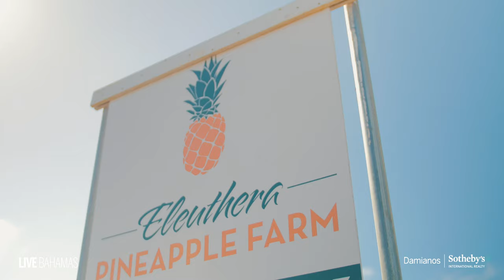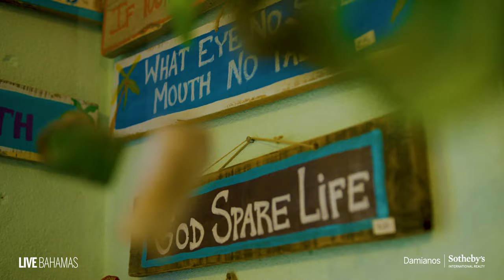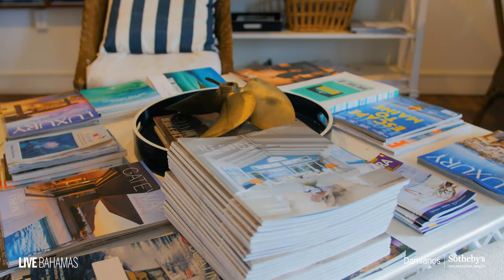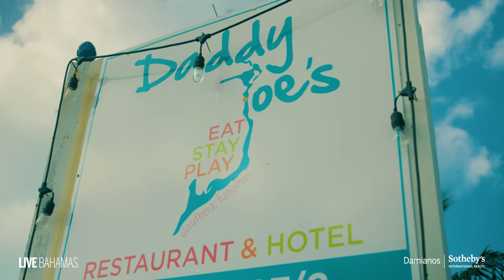Better Days Are On The Horizon - Welcome To Eleuthera, The Bahamas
Better days are on the horizon. Until then, we’re spreading positive thoughts by sharing the beauty of The Bahamas virtually. Stay safe, stay healthy and enjoy experiencing the outside world with us…from the safety of your home. Welcome to Eleuthera | The Bahamas.